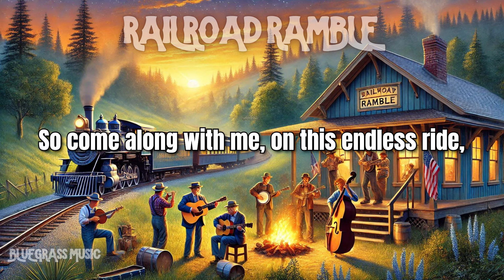Bluegrass Music - Appalachian - Railroad Ramble (Song with Lyrics) | TnI Music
🚂 Join the journey on the Railroad Ramble! 🚂

Welcome to the official video of "Railroad Ramble," an original bluegrass song that will take you on a musical journey through the heart of the countryside. Featuring vibrant banjo strumming, soulful fiddle playing, and heartfelt lyrics, this song captures the essence of bluegrass music.

Experience the magic of bluegrass with "Railroad Ramble" and let the music take you on an unforgettable journey. Enjoy the ride and let the rhythm of the rails guide your soul! 🚂🎵